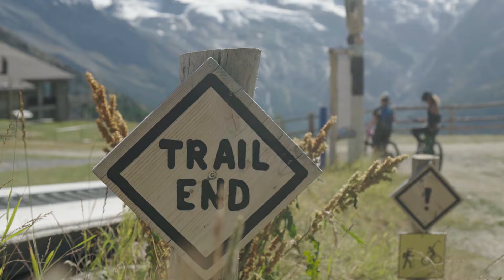Virginie Sainsily visite la Suisse - EP05 : le Valais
Au coeur des Alpes suisses, le Rhône prend sa source, entouré de sommets dépassant les 4000 mètres. Bienvenue en Valais, où chacun de vos pas révèle la richesse d’une région où nature et aventure se rejoignent.